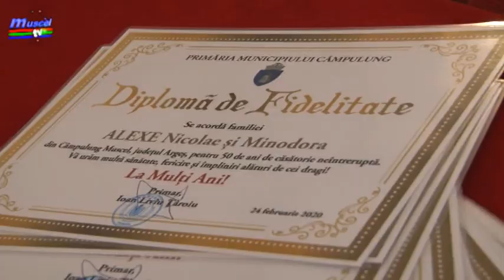Jurnal Muscel TV 24 02 2020 premiere cupluri 50 ani casnicie liviu tiroiu ela ionascu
Sărbătoare la 50 de ani de căsnicie! Acest lucru a fost marcat astăzi în sala mare a primăriei de 20 cupluri. Autoritățile locale au ținut să îi felicite pentru longevitatea căsătoriei și să le ofere câteva daruri. Evenimentul a debutat la primărie și s-a încheiat la unul din restaurantele din municipiu. Înregistrarea integrală a evenimentului va putea fi urmărită în această seară după jurnal